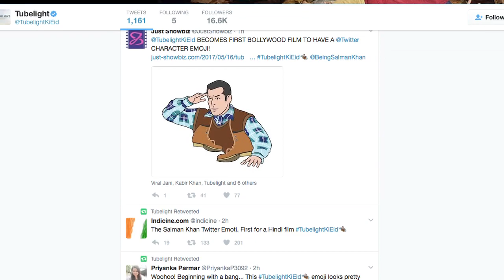Salman's Tubelight, 'Radio Song' Teaser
I am sure we all are waiting for the release of the first song from Salman Khan's upcoming film 'Tubelight' and now the makers of the film have shared a teaser before it's launch. Taking to twitter, the team sharing the teaser video.